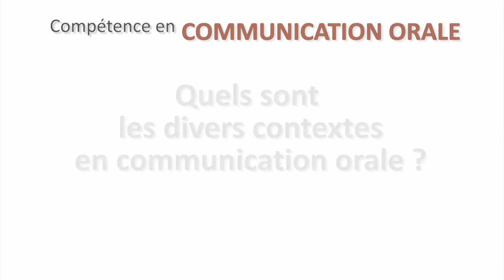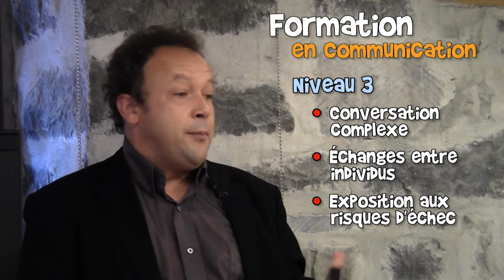Communication orale: éléments prescrits pour bâtir un cours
Eric Bon, conseiller en développement des compétences professionnelles pour le compte de l'Agence Hélène Roy est notre expert qui a validé nos trousses "Travail d'équipe" et "Communication orale".